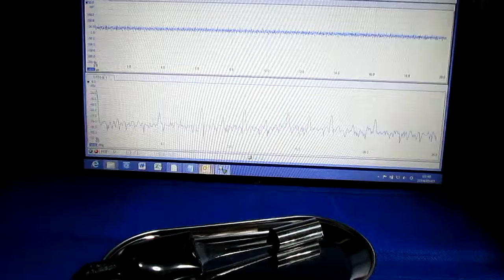超音波プローブ実験（表面改質・検査技術） Ultrasonic probe experiment